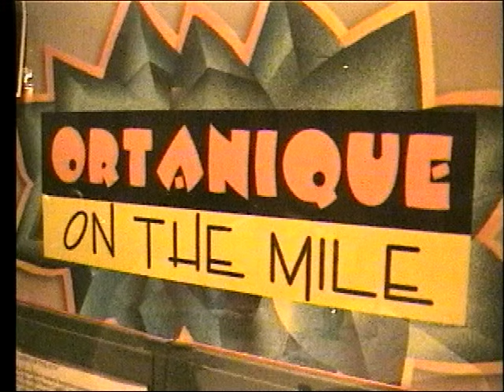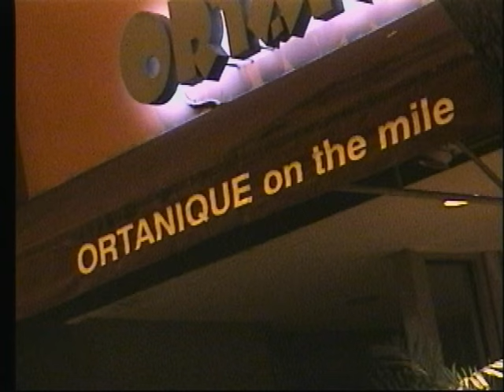Cindy Hutson Makes the Best Taco Ever in Ortanique on the Mile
The Qué Rico Cooking Show of Costa Rica visited Ortanique on the Mile in Miami. The Host of Qué Rico, Jill Paer, accompanys Chef Cindy Hutson in this bilingual experience of making an absolutely original and delicious taco from what's called "Fruta de Pan" (Breadfruit). Dr. William E. P. Fairmont converses with Cindy where we learn interesting details about her adventures with this long-standing restaurant.